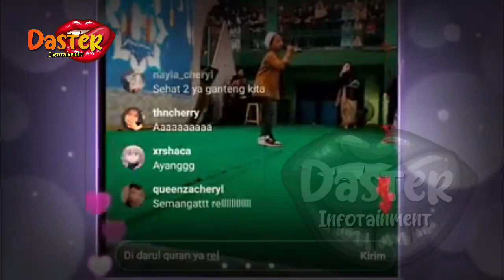GELAR KONSER BERSHOLAWAT DG FAREL PRAYOGA, AGNES MONIKA MASUK ISLAM !!? | berita artis terbaru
GELAR KONSER BERSHOLAWAT DG FAREL PRAYOGA, AGNES MONIKA MASUK ISLAM !!? | berita artis terbaru hari ini di indonesia

insertlive,
insert today,
insert pagi,
insert siang,
infotainment,
indonesia,
artis,